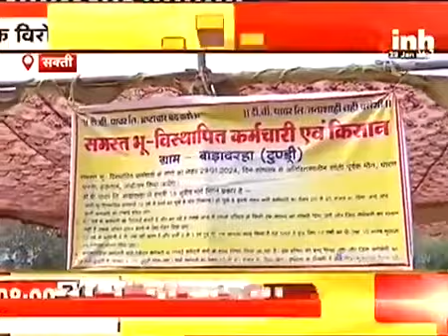Sakti - DB और RKM पॉवर प्लांट के खिलाफ भू-विस्थापित कर्मचारियों और किसानों ने खोला मोर्चा